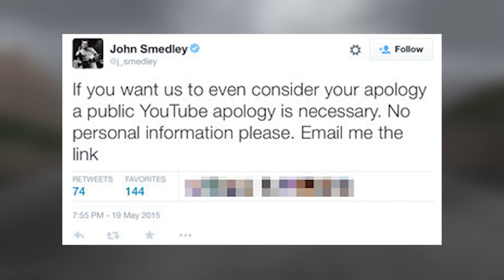Najciekawsze sposoby karania oszustów w grach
Kody i glitche to popularne metody wykorzystywane po to, by w jakiś sposób oszukać grę wideo i zagwarantować sobie przewagę. Istniały od zawsze. Od zawsze też twórcy starali się karać graczy za korzystanie z błędów i cheatów.